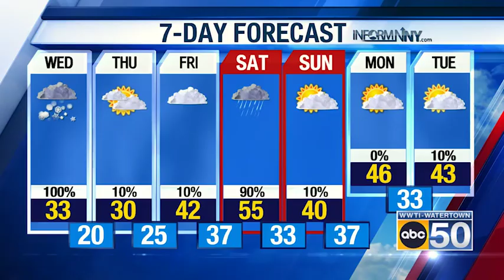North Country Weather for 12/08/21